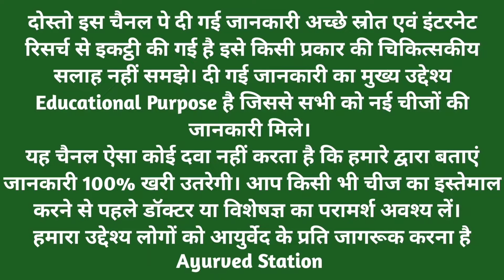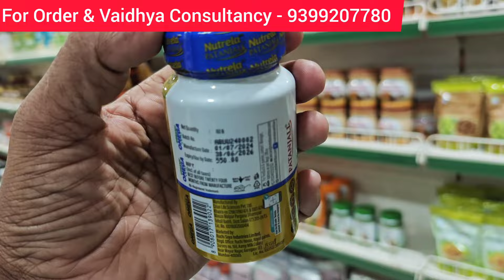3 New Patanjali Products For Active Life, Fast Brain, Strong Digestion। Uses & Benifits In Hindi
3 New Patanjali Products For Active Life, Fast Brain, Strong Digestion। Uses & Benifits In Hindi @AyurvedStation